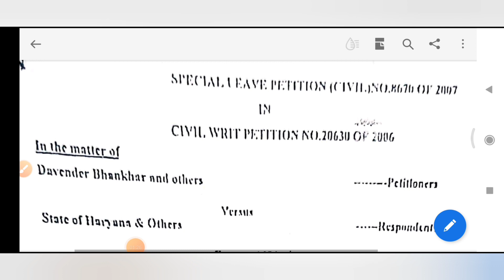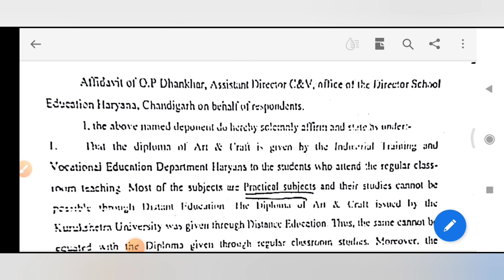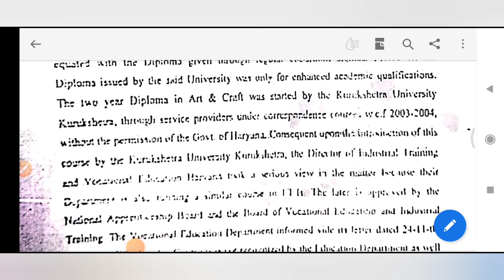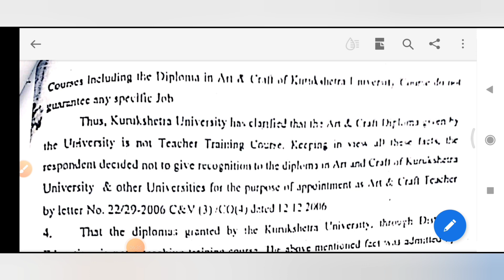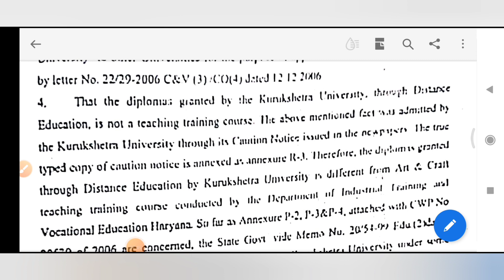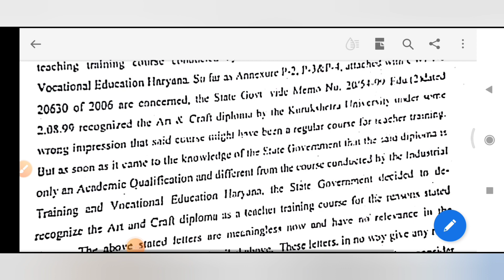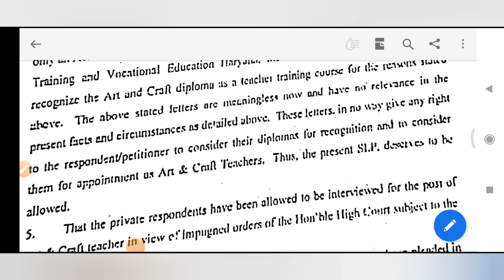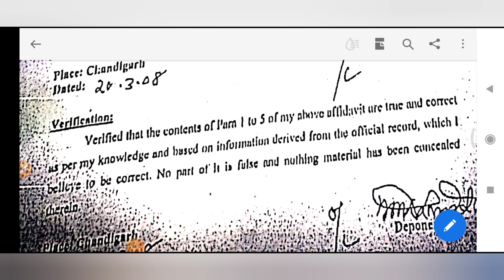ART AND CRAFT || KUK DIPLOMA CASE || अब क्या हो सकता है।